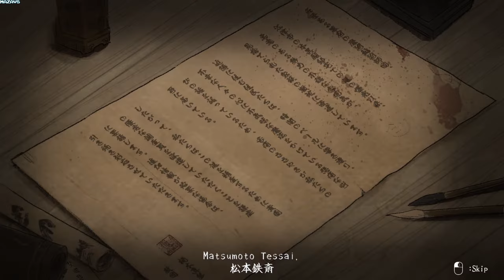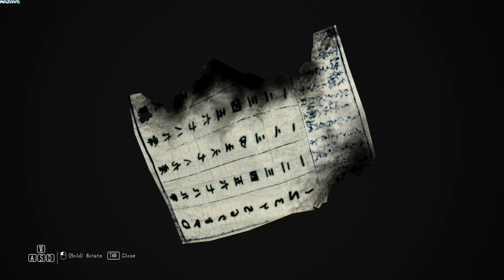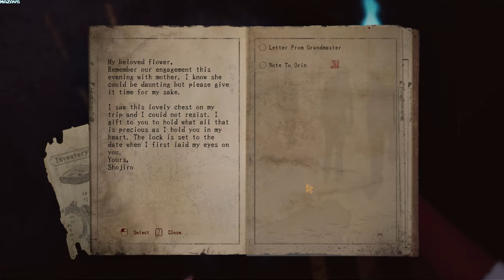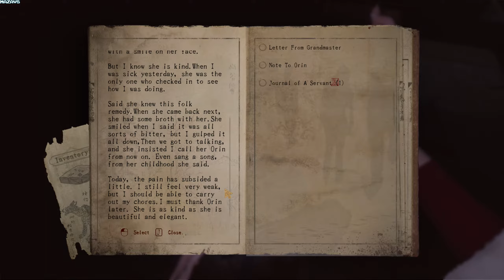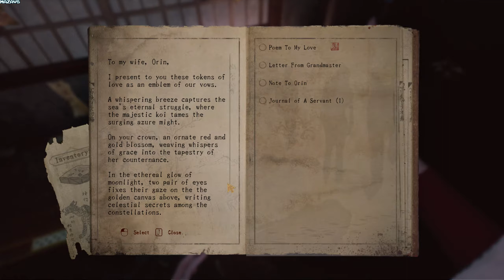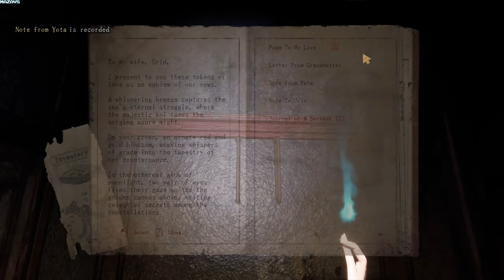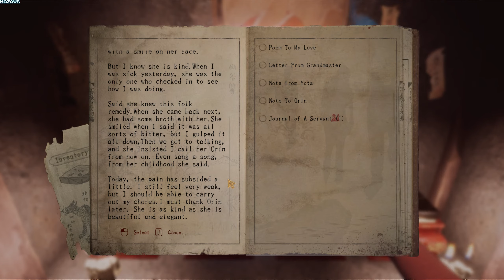Chiyo | Demo | GamePlay PC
CHIYO is a first person, escape room styled, single player, puzzle game set in a Edo era Japan horror background and in the same universe of MALICE.

Play as Idate Chiyo, a newly recruited paranormal investigator of the Tokugawa Shogunate's Magical Arcane Division, tasked with her first assignment to investigate some strange occurrences reported to have originated from an abandoned mansion on the forested interior of the small coastal city of Gōtsu in Shimane Prefecture. Within the mansion, Chiyo encounters strange and malevolent spirits, devious contraptions and puzzles and a dark family history that will threaten her survival.

Escape Room Style Puzzle Game
Challenge your wits and your nerves with escape room style puzzles and ghostly presence haunting your every step.

Assume the Role of Idate Chiyo
Activate unique supernatural powers allowing players to pierce and dive into the paranormal realm as a paranormal investigator of the Tokugawa Shogunate's Magical Arcane Division.

Engaging Storyline
Uncover the mysteries of an abandoned mansion, a powerful family’s dark dealings and the consequences of love and sacrifice.

Immersive Horror
Delve into atmospheric nightmares of an ancient Edo era mansion and uncover all it's mysteries and malevolence.